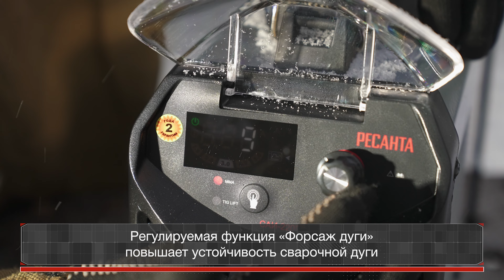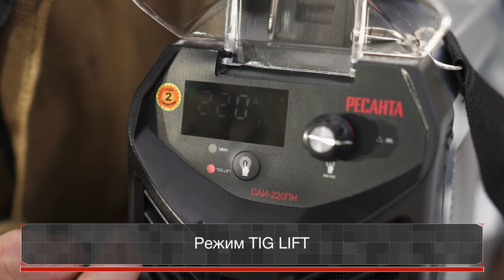180222 Сварочный инвертор Ресанта САИ 220 ПН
Сварочный инвертор Ресанта САИ 220 ПН предназначен для получения неразъемного соединения металлических деталей и заготовок при проведении ремонтных и строительных работ. Обеспечивает стабильную работу при напряжениях питающей сети от 140 до 240 В. Оснащен функциями «ANTI STICK» (антизалипание) и «HOT START» (горячий старт). Построен на IGBT транзисторах. Удобное расположение разъемов для подключения сварочных кабелей значительно сокращает время на подготовку аппарата к работе. Инвертор оснащен принудительной системой охлаждения для эффективного отвода нагретого воздуха из корпуса.
 САИ 220 ПН предназначен для получения неразъемного соединения металлических деталей и заготовок при проведении ремонтных и строительных работ. Обеспечивает стабильную работу при напряжениях питающей сети от 140 до 240 В. Оснащен функциями «ANTI STICK» (антизалипание) и «HOT START» (горячий старт). Построен на IGBT транзисторах. Удобное расположение разъемов для подключения сварочных кабелей значительно сокращает время на подготовку аппарата к работе. Инвертор оснащен принудительной системой охлаждения для эффективного отвода нагретого воздуха из корпуса.